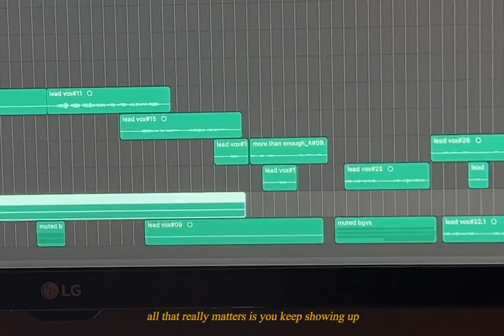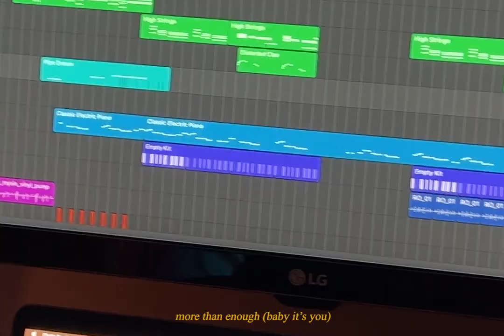keshi x alina baraz (mashup cover) - "somebody" x "more than enough"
i've been meaning to cover alina baraz for so long, and when i was producing this cover i realized how similar the guitar was sounding to "somebody" by keshi! thought why not mix up both worlds of my music taste hehe

prod. & performed by PAILIN